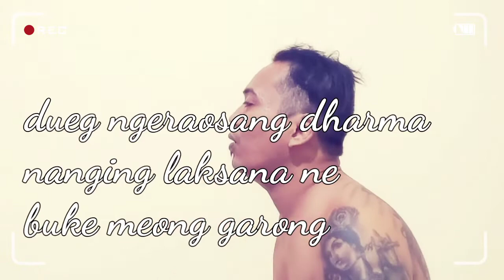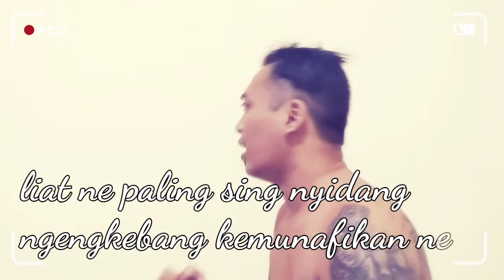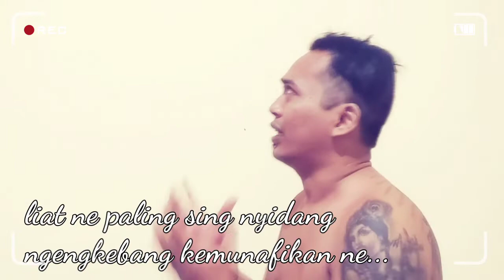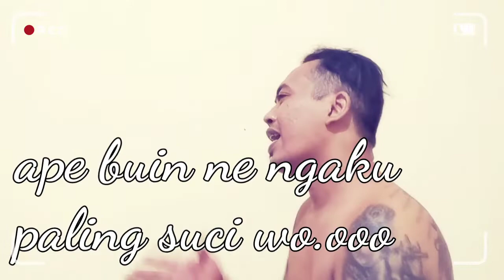EXXO - MODUSS ( VIDEO LIRIK )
Merasa paling suci, meraga manusa nanging sok betara makejang tuturin , makejang pelihang

Zaman jani liu ne mesebeng, sebeng paling sakti, sebeng paling beneh, liu nawang sastra, nanging ape sing ade

Chorus:
Dueg ngraosang dharma nanging laksanane buka meong garong nepukin nak janda bin misi melengis liat ne paling sing nyidang ngengkebang kemunafikane.

Reff:
Senune hidup di marcepada ooo
Sing ade manusa ne sempurna

Ape buin ne ngaku paling suci ooo
To sing nyandang gugu, hati" ketipu sawireh jani liu hanya modus.